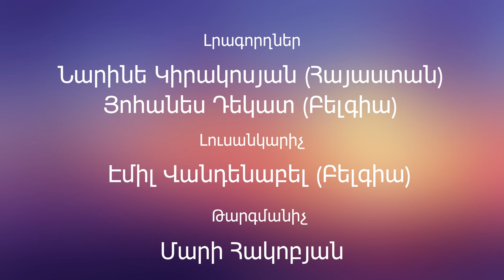Պատերազմի ժամանակ գյուղացուն են ասում․ "հողը քոնն է, գնա պաշտպանի", իրենք չկան, գնացել են գրողի ծոցը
Հայաստանում կատարվածի, Արցախը հանձնելուց հետո, լրագրող Նարինե Կիրակոսյանը շարունակում է տարբեր երկրների լրագրողների հետ աշխատել Հայաստանի մարզերում վկայությունների հավաքագրումը, իրականությունը  աշխահին հայկական տեսանկյունից ներկայացնելու նպատակով։ Սա կարևոր է, քանի որ ադրբեջանական պրոպագանդան փաստացի տեղեկատվական տեռոր է անում, շարունակելով պատմությունը խեղել և ստել ամեն բան ինչ հայերիս հետ է կապված, այդ թվում Արցախում վերջի պատերազմի և հայերի բռնի տեղահանման մասին։
Այս անգամ բելգիացի լրագրողների հետ հարցազրույց ենք վերցրել հասրակական ակտիվիստ, բնապահպան, ֆերմեր Տիգրան Եղոյանից, ով ASALA - ի գաղափարակիցն է նաև։ Բելգիացի լրագրողներին հետաքրքեց պ-ն Եղոյանի Հայաստանի ազատագրության հայ գաղտնի բանակի (ՀԱՀԳԲ) մասին տեղեկությունները, կորցրած պատմական հողերի, նաև Արցախի վերաբերյալ նրա տեսակետն, իշխանությունների և հասարակ մարդկանց հարաբերությունների և կատարվող, շարունակվող ցեղասպանության մասին տեղեկություններն ու կարծիքը։ Հարցազրույցը երկու մասից է լինելու։ Սա երկրորդ մասն է։